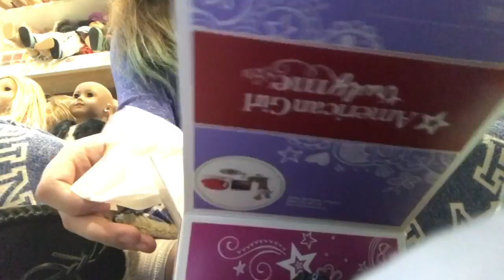Opening AG items ! Day 9 25 dollidays 12.9.17